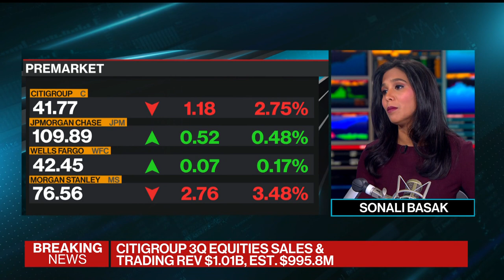Citigroup Falls Short on 3Q FICC Sales, Trading Revenue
Citigroup Inc. reported third-quarter results that saw FICC sales and trading miss estimates while equity sales and trading revenue beat expectations. Sonali Basak examines the numbers on Bloomberg Television.